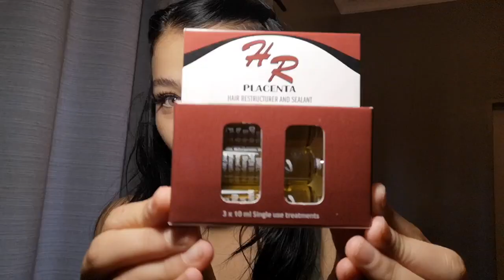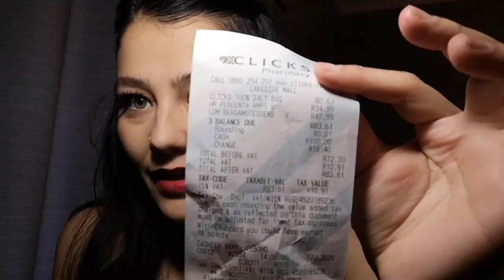THE REAL RECIPE TO HAIR GROWTH|BERGAMOT|PLACENTA|BAYRUM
Ingredients:
Any Shampoo of Choice
Bay Rum
Placenta
Bergamot Essence